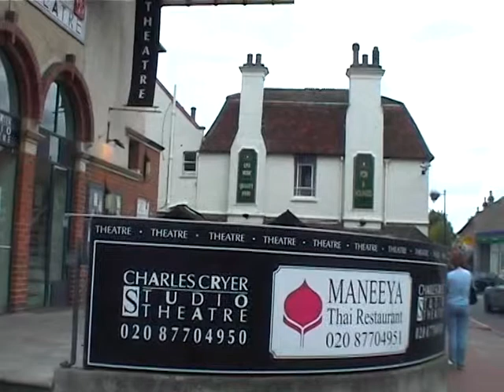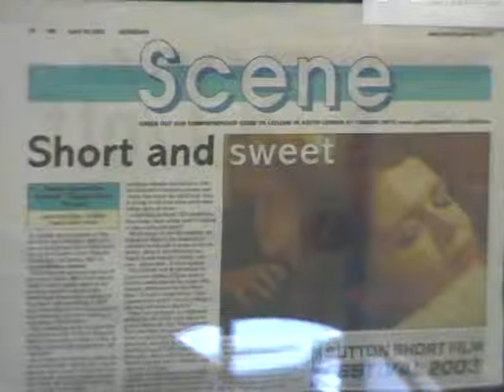SUTTON FILM FESTIVAL 2003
Video Diary for the second SUTTON FILM FESTIVAL 2003 at The Charles Cryer Studio Theatre.